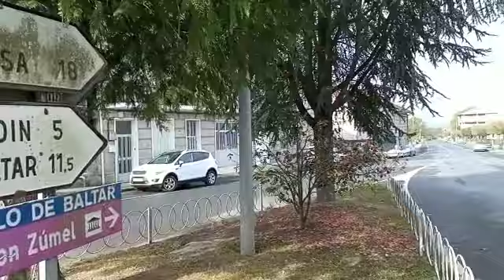Cualedro, primer día con máximas restricciones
Cualedro entra hoy en el nivel de máximas restricciones, en el que se encuentra desde hace días Carballeda de Valdeorras. La elevada incidencia del concello de la comarca de Monterrei ha provocado la decisión de Sanidade.